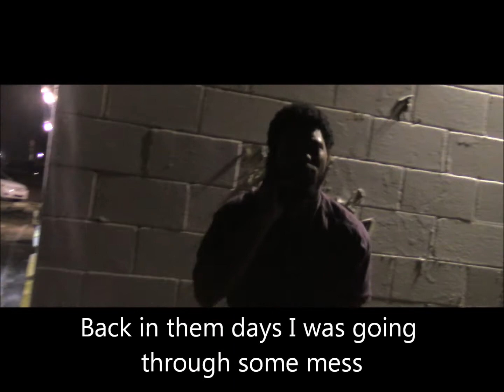Mello Oowee- Neva Scared Featuring Jack Strong (Official CONTEST SONG)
Official Video for Mello Oowee's "NevaScared Challenge."
Check out my mixtape Guerilla Musik Below, Make sure you Listen/download, you won't regret!